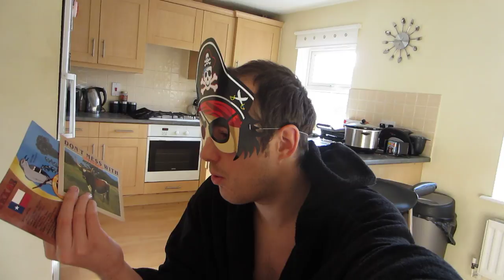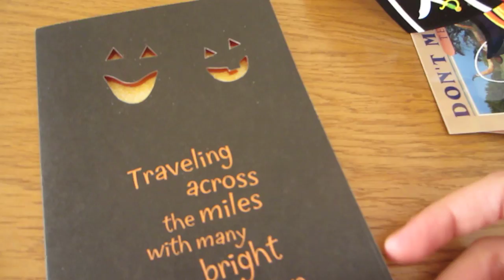MAILBOX MELTDOWN!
GUYS THE MAIL BOX IS NOW CLOSED SO PLEASE DON'T SEND ANYTHING. HOPEFULLY THIS WILL BE TEMPORARY! THANK YOU TO ALL OF THOSE HAVE SENT US LETTER. I WILL RESPOND IN TIME. JUST GOT A LOT GOING ON AT THE MO.